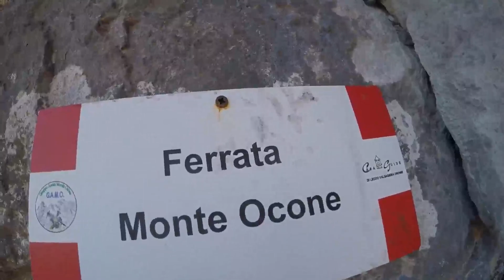2018 02 10 Ferrata Monte Ocone Molla Tutto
Davide( Bese )  e Luca ( Gagia ) sulla Ferrata del Monte Ocone .
Salita abbastanza impegnativa a causa della neve presente su tutta la salita.
Alla prossima
Ciao
Max